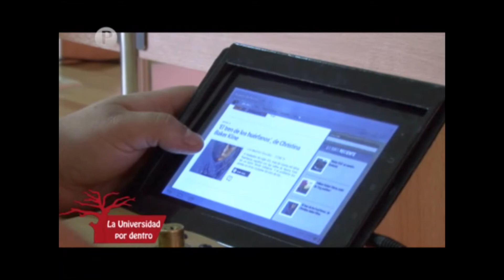Identidad 11 de Septiembre parte 6